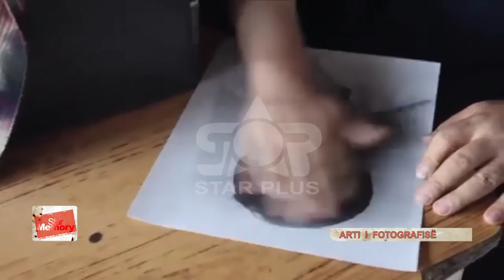STAR MEMORY - ARTI I FOTOGRAFISË - BIOGRAFI: HILMI MUSTAFA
BIOGRAFI: HILMI MUSTAFA

(pjese e Fototekës Kombëtare "MARUBI")

NGA SEAD CENA